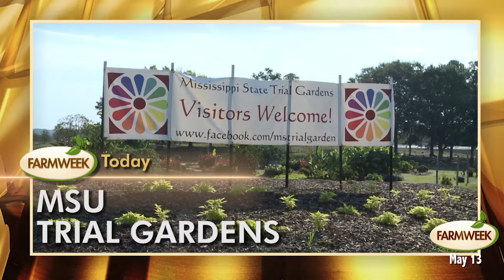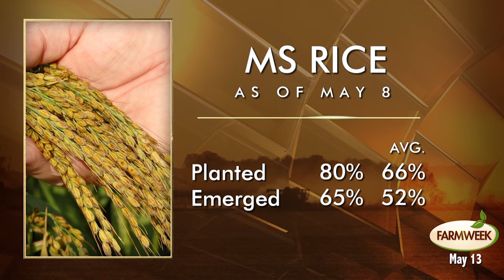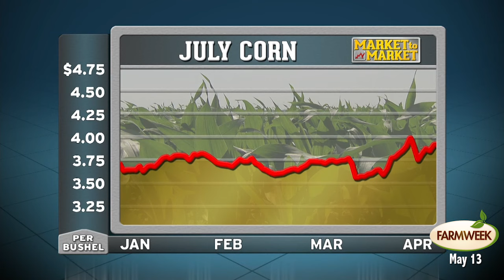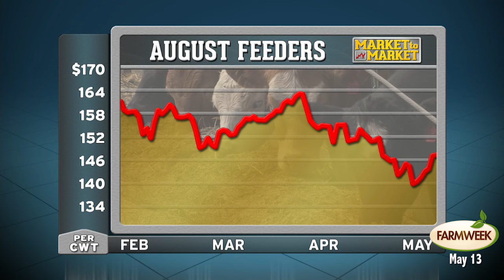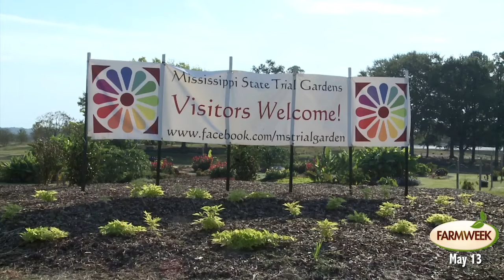Farmweek Entire Show May 13, 2016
Today on Farmweek
A major ag-lender says the Delta could lose a lot of farmers if the farm economy downturn lasts longer than expected.
The Food Factor - Oatmeal, there's more than one kind and Natasha will have some new ways to prepare it.
Southern Gardening - The bougain-villa is tropical and its beauty is enough to enchant you.
In The Markets - Soybeans are the big winner in this weeks USDA report... but, the trade throws the brakes on the recent rally in the cattle sector.
The MSU Trial Gardens in Starkville is featured today. It's a laboratory where tough love is handed out. Landscape plants are evaluated here so they'll perform in your yard.